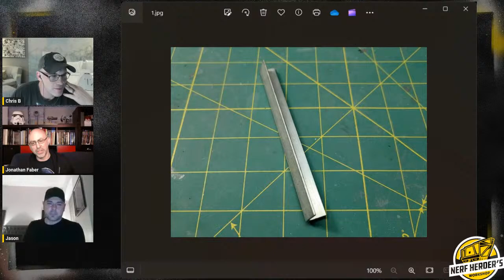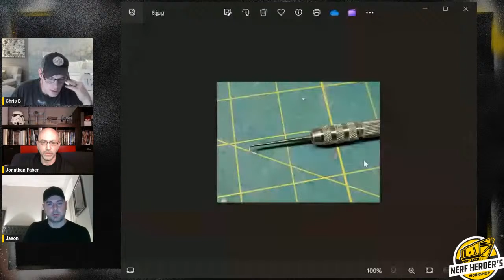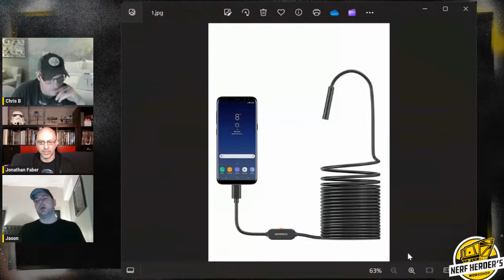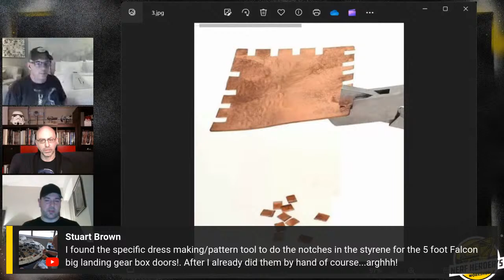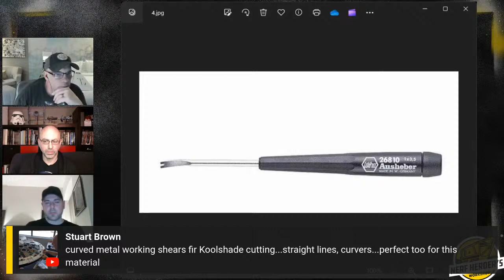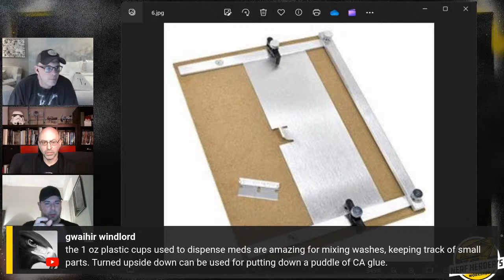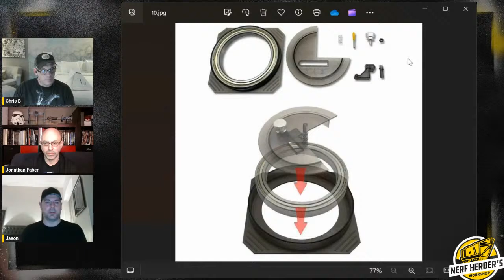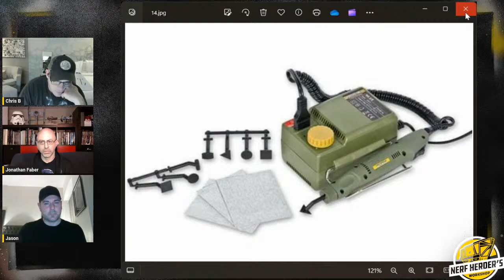Shootin the Ships: Tips and Tricks of the Star Wars Studio Scale Modeling Trade.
Join us for a discussion about some of the tips and tools that we use to build Star Wars studio scale models!
Friday April 5th, 10pm EST